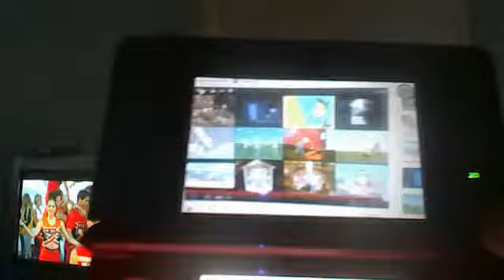Get a Load of Milk:Monkey Bars